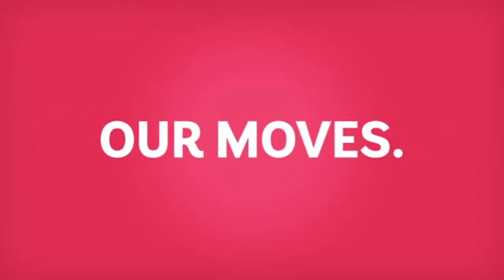🇰🇷 Lento/ ZUMBA® kids/ 줌바키즈/ 줌바 패밀리/ 대전줌바 엘리자벳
줌바키즈/ 줌바패밀리/ Lento/ ZUMBA® kids/ 줌바강사 엘리자벳

Featuring_Lindsey Taylor
Artist_ Zumba

ZUMBA® kids+ZUMBA® kids Jr.Review
Bellydance, Latin dance

줌바 PARTY BAND 2nd. MT. in 가평

감사합니다.

***엘리자벳 커뮤니티***

Kakaotalk ID_ elrisa17jazz

감사합니다.